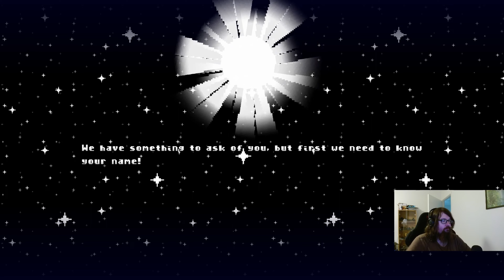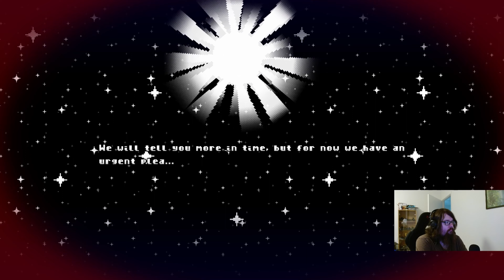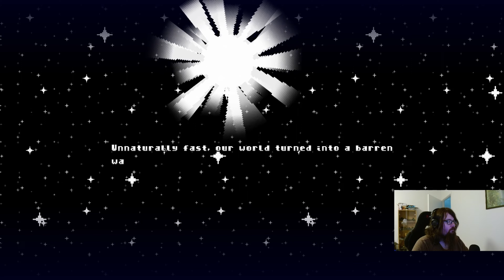Trying out Horticular demo